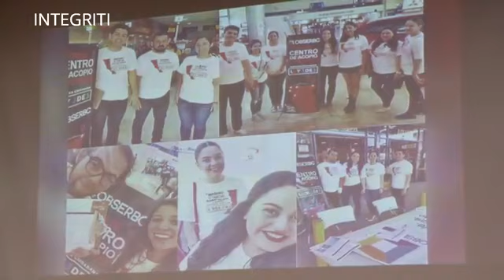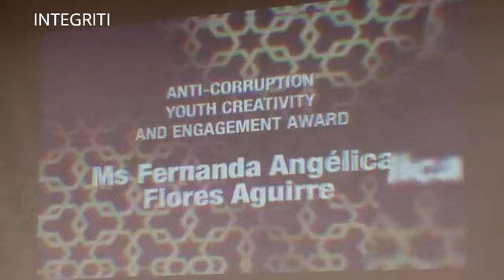Seminar On Anti Corruption Champions3